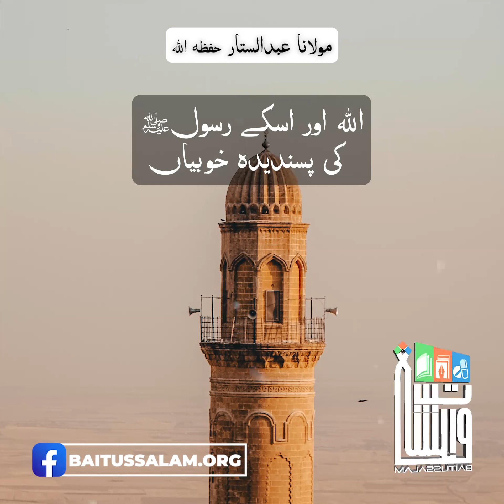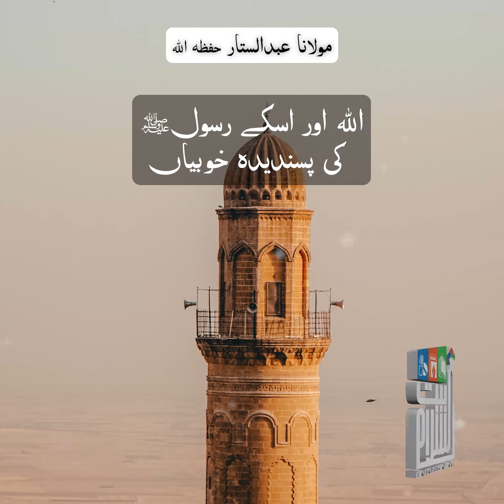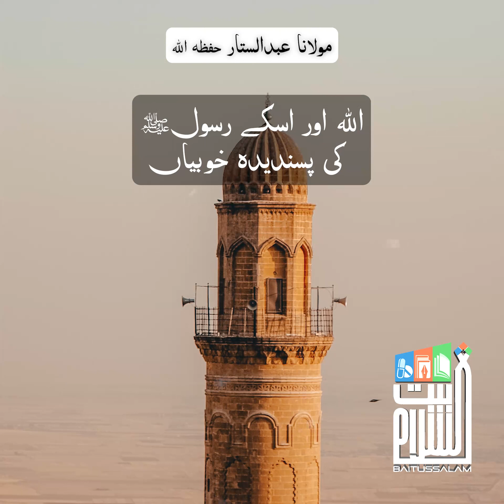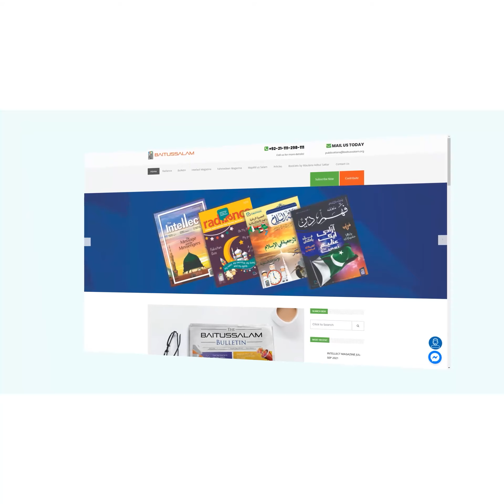Allah or uske Rasool SAW ki pasandidah khoobiyan | Maulana Abdus Sattar H.A.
"اللہ اور اسکے رسولﷺ کی پسندیدہ خوبیاں"

"The favorite qualities of Allah and His Messenger p.b.u.h."

Baitussalam Twitter:
Twitter.com/Baitussalam_org

Baitussalam Instagram:
Instagram.com/Baitussalamwelfaretrust

Baitussalam Vimeo Channel:
Vimeo.com/Baitussalam